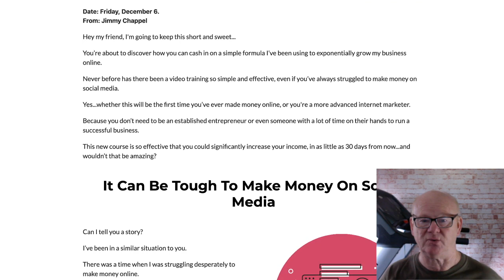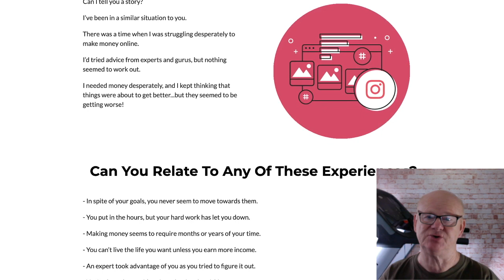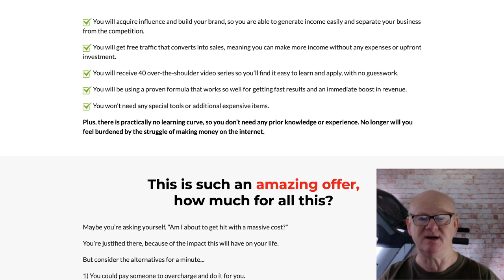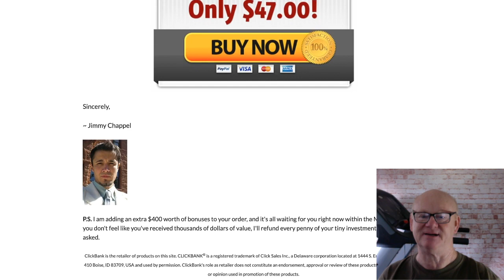Instagram Influence Review with THE Bonuses Become an Instagram Influencer Fast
Instagram influence is going to show you how to tap into Instagram in a big way. Millions upon millions of people visit Instagram every day, so you will never run out of free traffic. In fact your traffic will be growing with every piece of quality content that you post.

Every follower is a potential new customer and they can help to spread the word about your products or your services.

This 40 part premium video training is going to put your Instagram marketing on steroids.

Click On The Link Above + Check Instagram influence Out Now & secure Your Bonuses